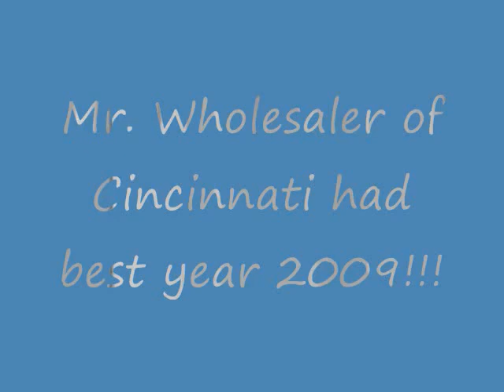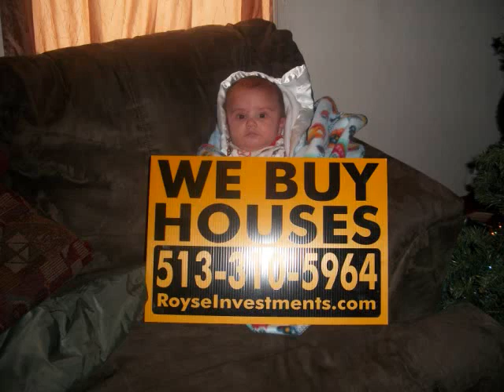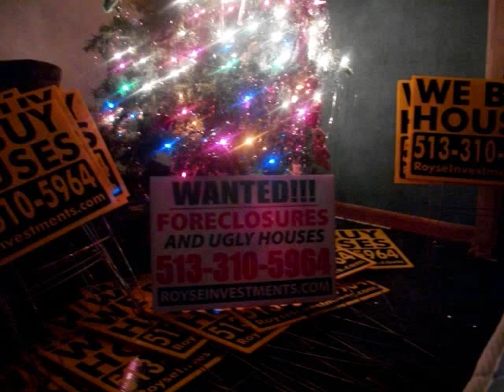Mr. Wholesaler had the best year to date movie!!!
ridgeway video short sale shane royse royseinvestments mr government homes fast sell wholesaling wholesaler of cincinnati kid preston ely riches making money real estate investing hud cheap bargin for property ladder cash king must investor special 401k properties cow rentals by owner flip this house reo sales